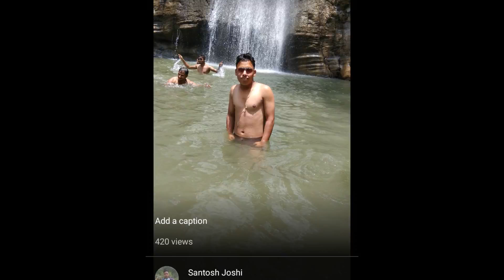Chasani song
Making by Google photos